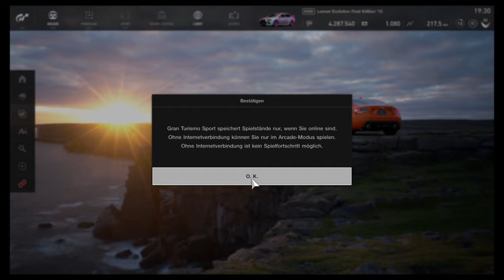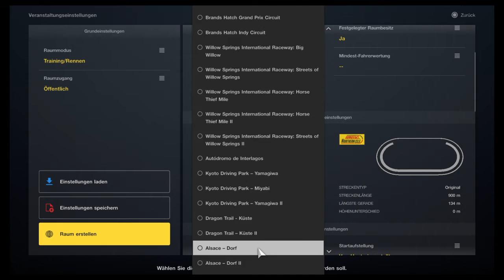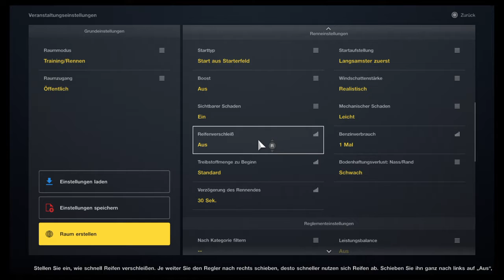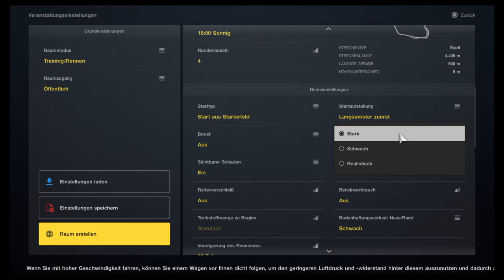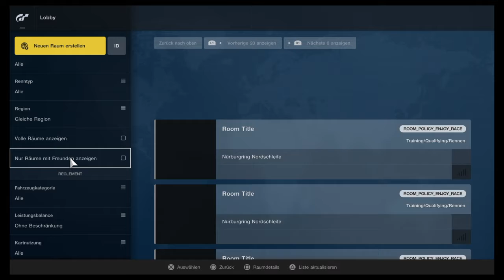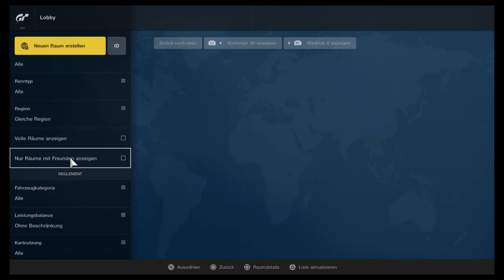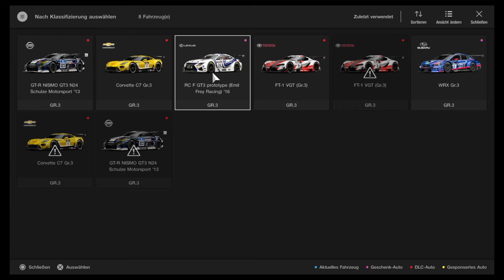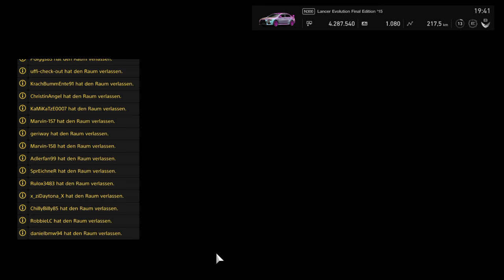Gran Turismo Sport Ps4 [Ger] LP - Tokio Expressway mit Absturz !!